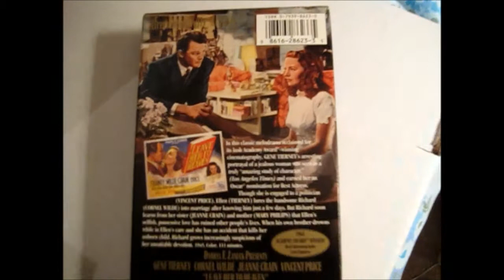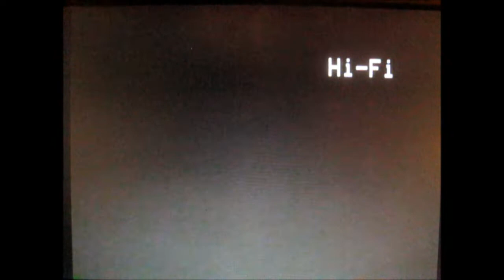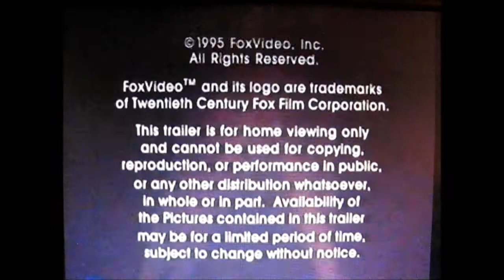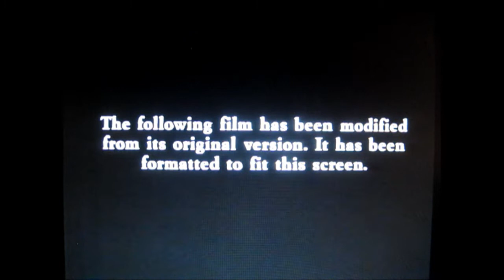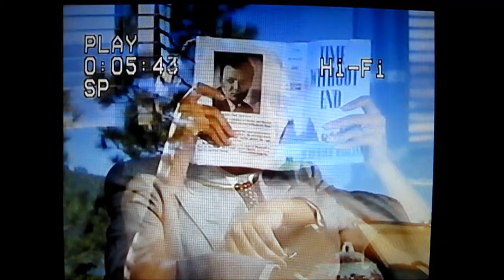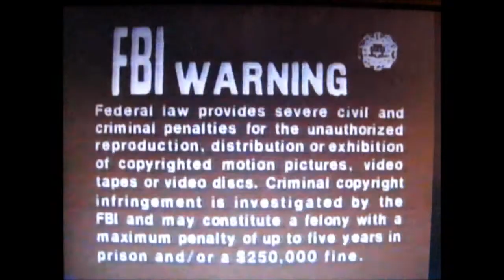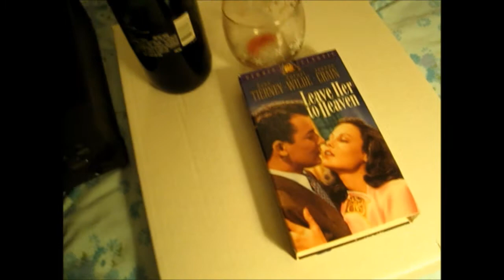VHS demo play, LEAVE HER TO HEAVEN (1945) / 1995 Fox Studio Classics Video, Gene Tierney classic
Perhaps director John M. Stahl's most famous film, this is a noir melodrama bathed in rich Technicolor and starring one of the most gorgeous women in movies. Twentieth Century Fox's "Studio Classics" VHS releases were quite nice with very attractive packaging. The music in one of the promo segments is copyright claimed, and for once the claim is a legit one, so I'm going to let it go and let the composer get his penny's due, which is probably what Youtube will send him.

VHS in the Outer Galaxy Lounge media archives.